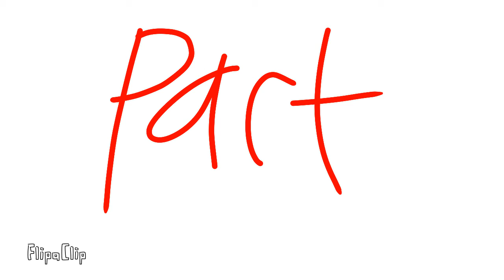"How The Grinch Stole Christmas" But in my version lol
part two of this "beautifully animated shitpost"?